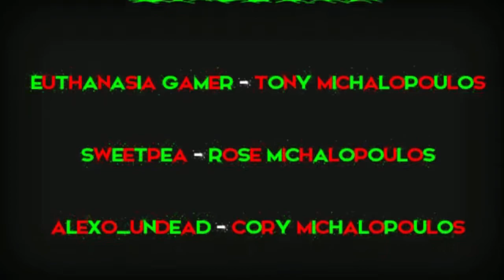Day 6 - TGOC Year 3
Euthanasia Gamer